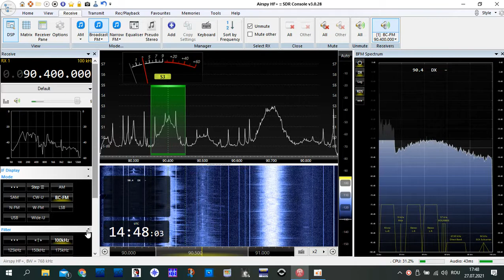FM DX EsP / 90.40 / ERA 2 Deutero Programma / Rodos / 1187 km / Greece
Setup: Airspy HF+ / Discone Diamond D-130J antenna

Date: 07/27/2021
Location: Moldova, Eastern Europe